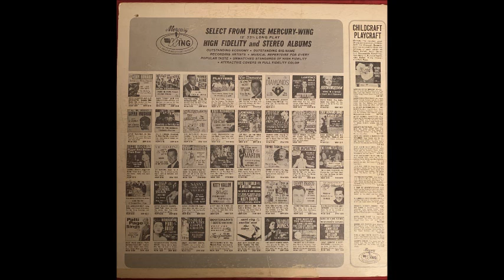Minstrels Three Hootenanny Hits 01 Puff, the Magic Dragon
From my 1963 album.  Song 1 (of 10).
The album doesn't have any notes about the singers or musicians.
All I know is that I loved this album since I was a young child.